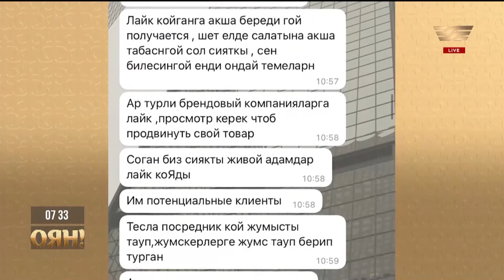Қаржы пирамидаларының белгілері қандай?